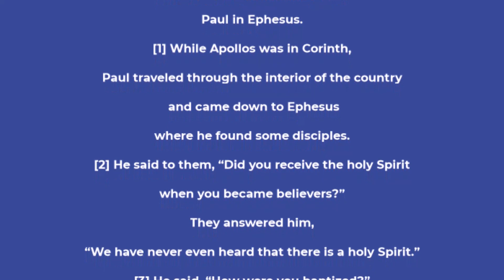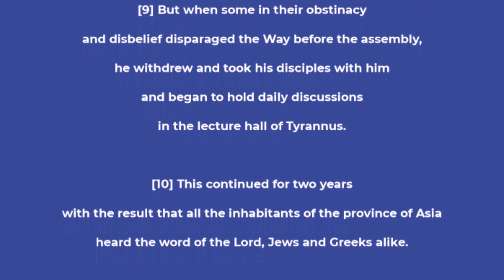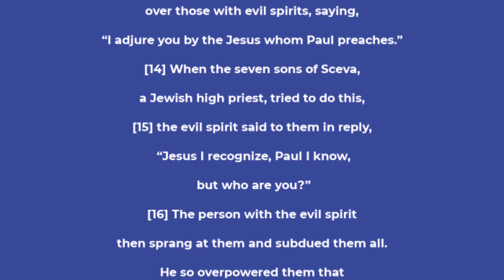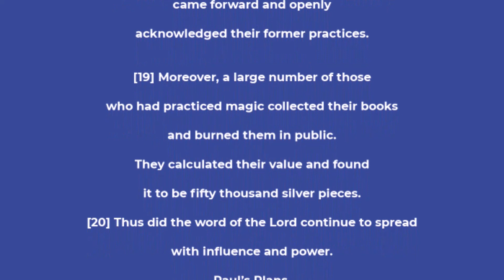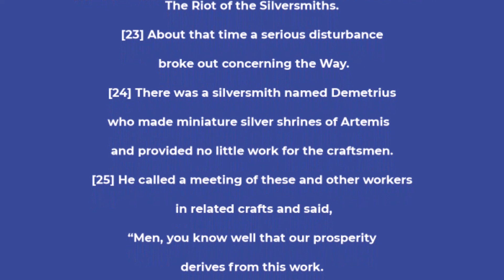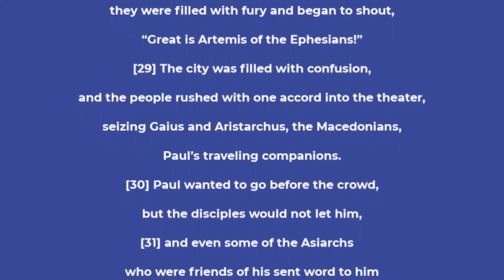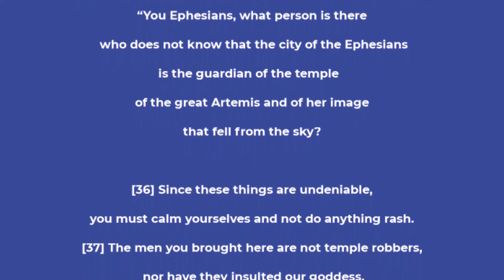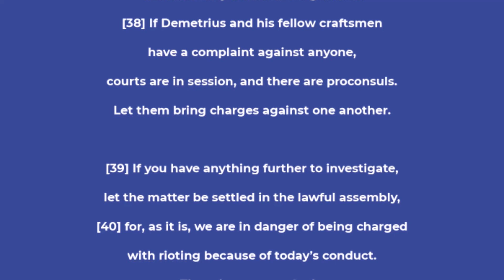Acts of The Apostles chapter 19